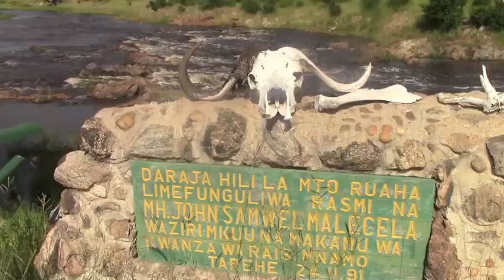Pass it on Africa: My charity video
Hi there, so I was putting together some clips of my trip to Africa and thought I would do a bit of self promotion for a charity event I am doing. Hope you like it.